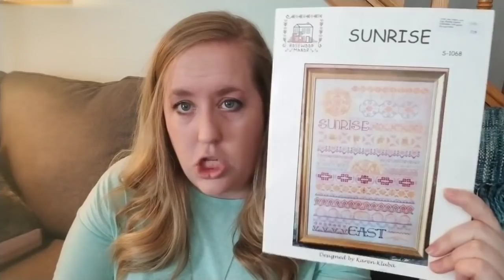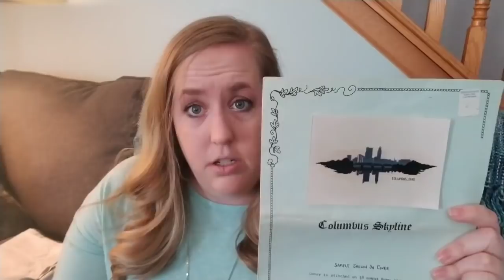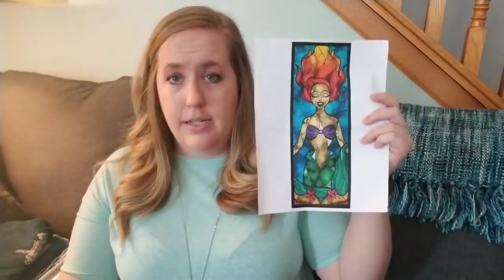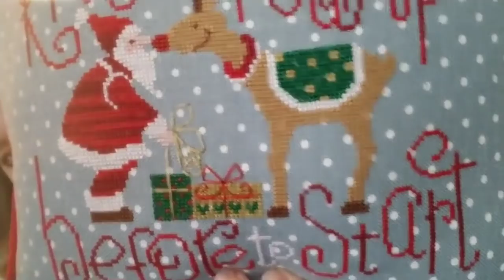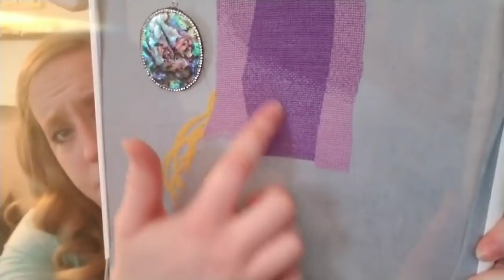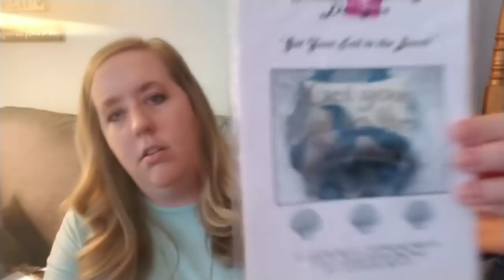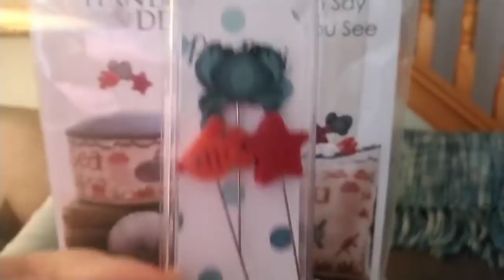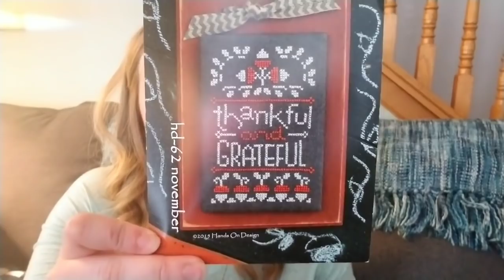Flosstube #12: The One with ALL the Technical Difficulties